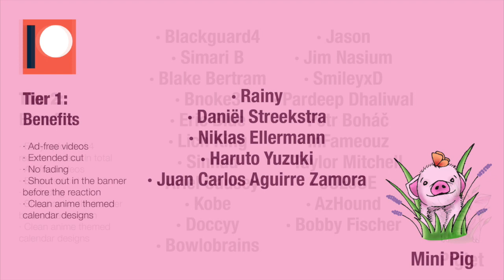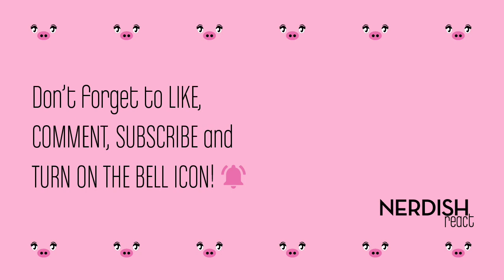SISTERS react to VINLAND SAGA 2x20 - "PAIN"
What a SAD and AWFUL episode! 😭
We hated watching Arnheid die and the way it happened 😓 We had the hope that she would survive. It was not fair at all that she died like that, we hated it, but at least she at peace now with her family 😞
We feel terrible for Einar and everyone that was trying to save her, but mostly him, he lost his loved one 😔
Also, what an amazing warrior Thorgill is 😯 we were expecting him not to succeed with his plan but we are still impressed with what he did, if he hadn't talked that much he would have killed Canute 😨 The fight was so horrible and at least it stopped for now, we don't want to see more people dying! 😫